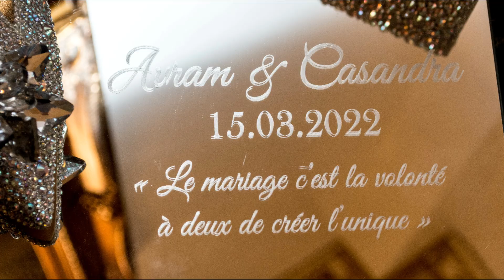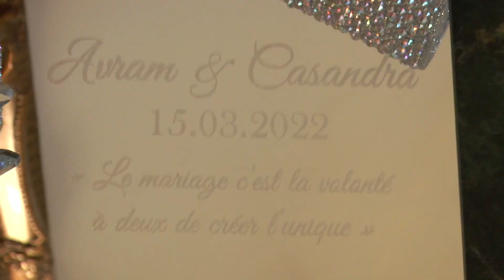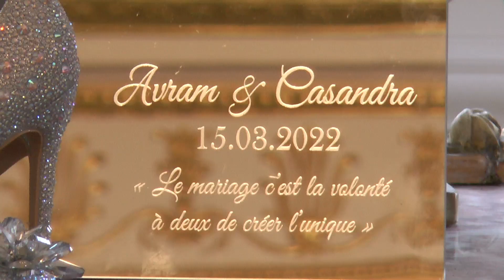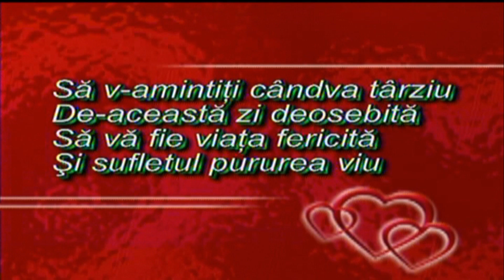Nunta la Castel Avram & Casandra